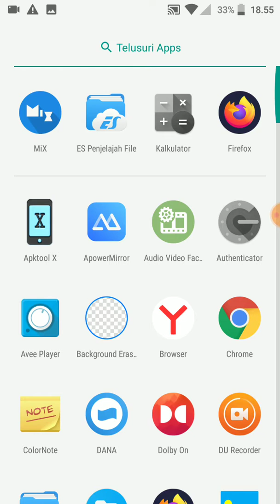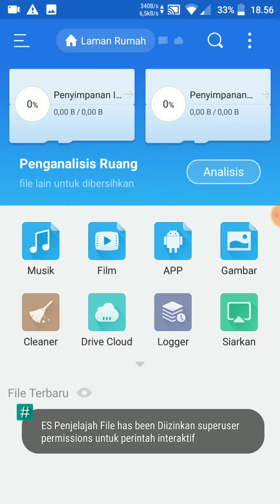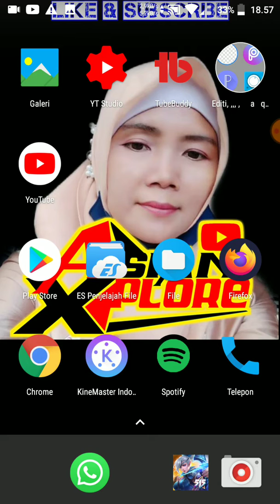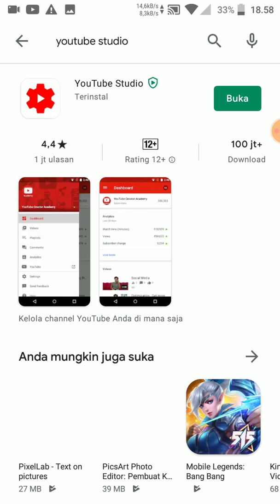YOUTUBE STUDIO ERROR !! INI PENYEBAB DAN CARA MENGATASINYA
Update Aplikasi Youtube studio terjadi masalah atau error, berikut cara mengatasinya, semoga bermanfaat untuk semua
Youtube Studio error cara mengatasinya